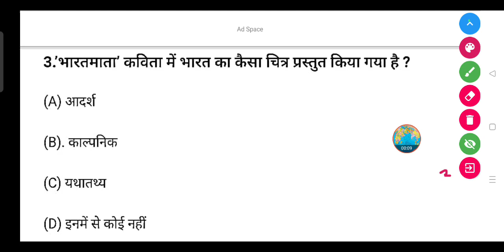'भारतमाता' कविता में भारत का कैसा चित्र प्रस्तुत किया गया है ?